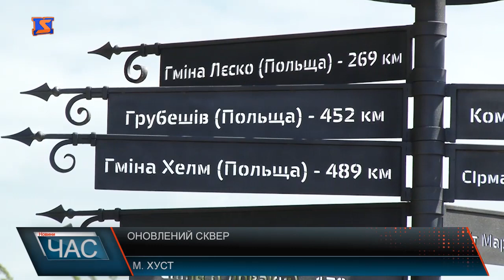Оновлений сквер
У Хусті на одну відпочинкову зону стало більше. Затишний сквер із зручними лавицями, брукованими доріжками і освітленням території вже вабить місцевих. Сквер оновлення потребував давно. У самісінькому його центрі встановили пам’ятний знак містам-побратимам, адже саме завдяки їх підтримці у Хусті багато чого змінилось. Власне, особливий вказівник вказує відстань до партнерів і цим демонструє дружбу без кордонів з країнами-сусідками. Поблизу скверу оновлено й стелу визначних місць Хуста. Яскраві фотографії та короткий опис місцин, котрі варто відвідати кожному, без сумніву збільшить і кількість туристів. До слова, пам’ятний знак містам-побратимам, оновлені сквер і стелу визначних місць відкрили у Хусті урочисто…